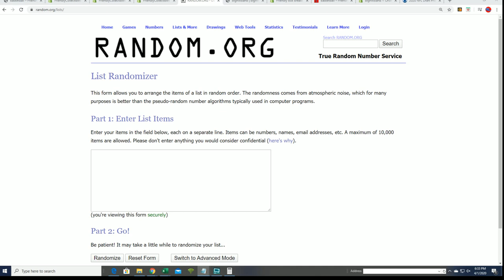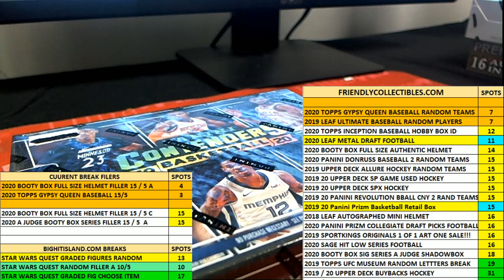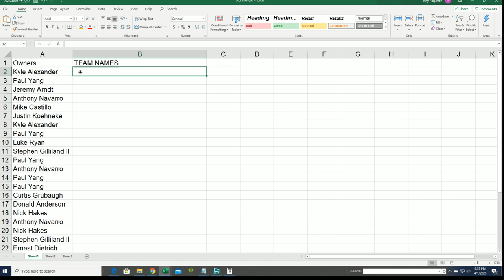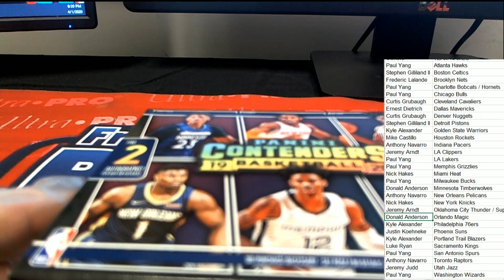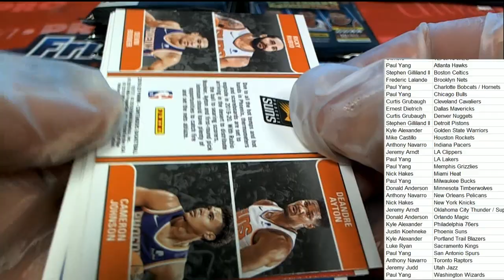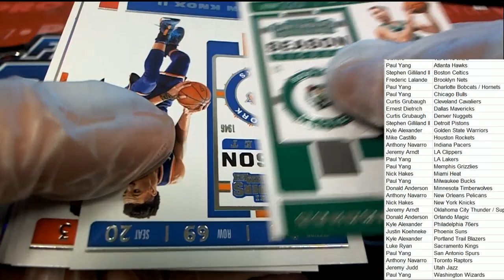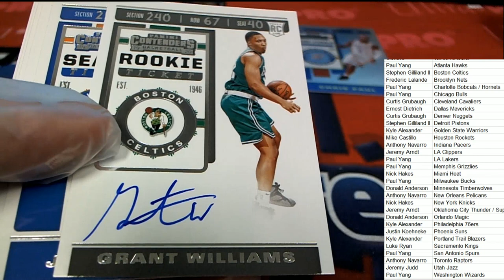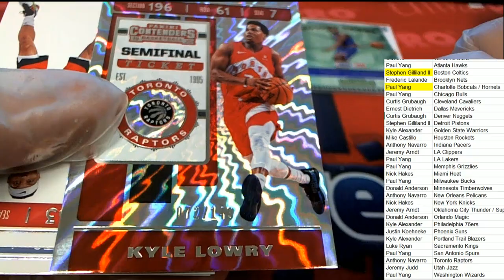2019 20 Panini Contenders Basketball Hobby Box ID 1920CONTBKB203